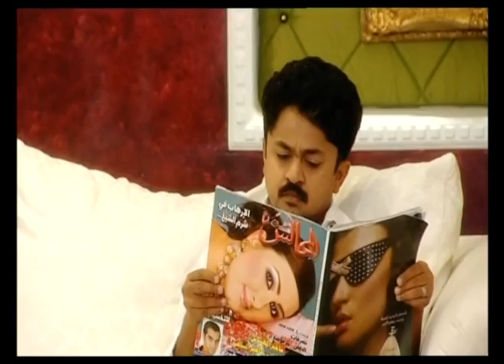ريموت كونترول مو حرام - المخرج نواف سالم الشمري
ريموت كونترول 2005
REMOTE CONTROL 2005 - DIRECTOR NAWAF ALSHAMMARI